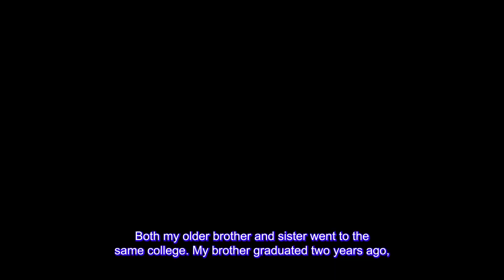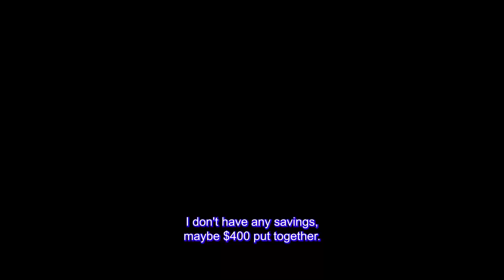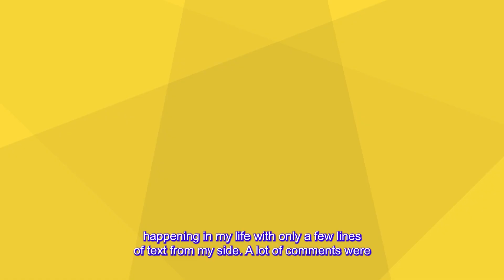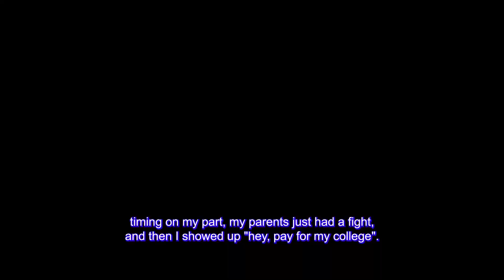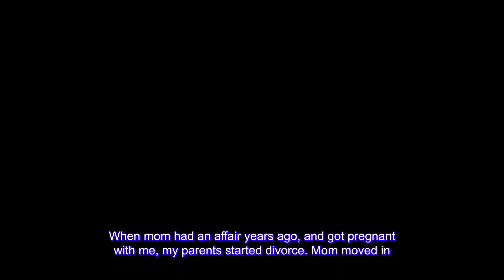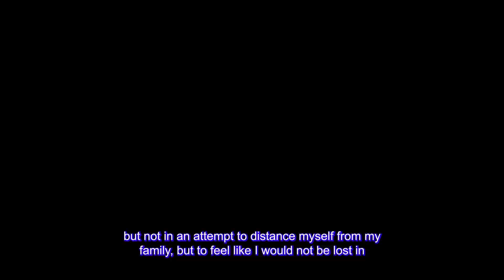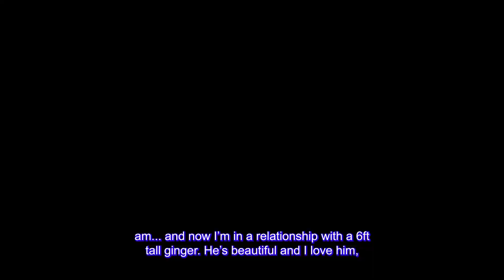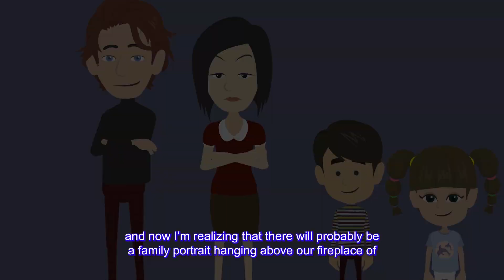Mom Never Informed Am A Affair Baby & Now I Have To Figure Out How To Pay My College Fee On My Own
▶ Chapters -
Story 1: 00:00
Story 2: 15:09
▶ Credits-
STORY 1 "throwawaynocollege01"
STORY 2 "ThrowRAinterracial"